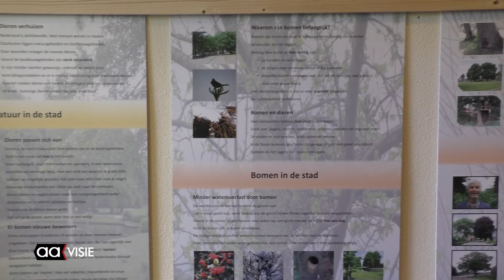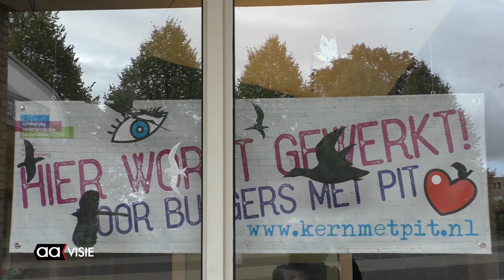Tentoonstelling IVN 'Natuur in de Stad'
"Het platteland heeft langzamerhand steeds minder te bieden en daarom komen die beestjes naar de stad" zei Marijke Kwant, coördinator van de tentoonstellingswerkgroep van het IVN bij de opening van de nieuwe jaarlijkse tentoonstelling voor de groepen 7 en 8 van de basisscholen.
Open voor het publiek op 15 en 22 oktober van 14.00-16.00 uur.